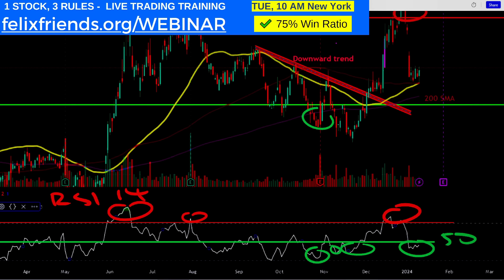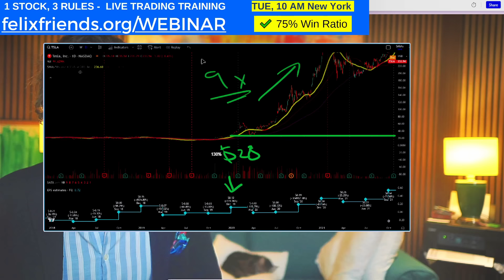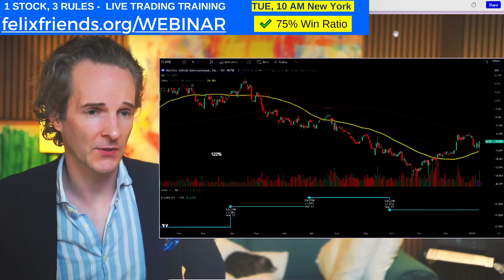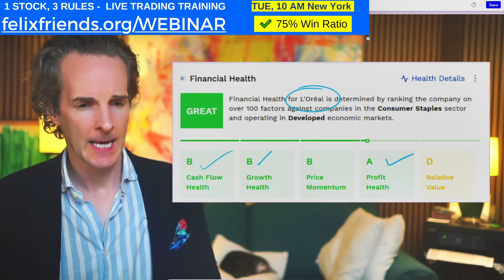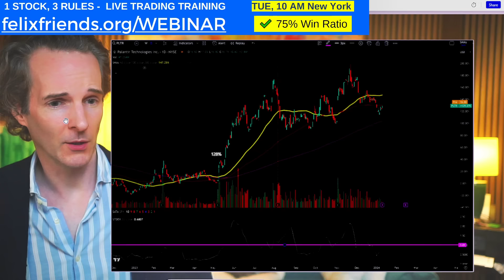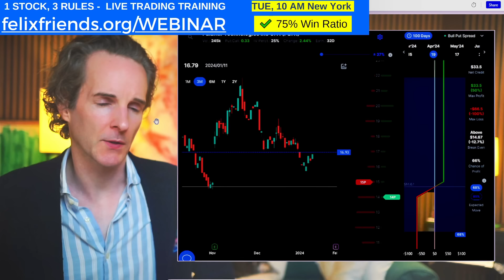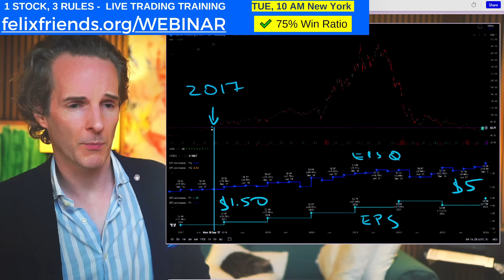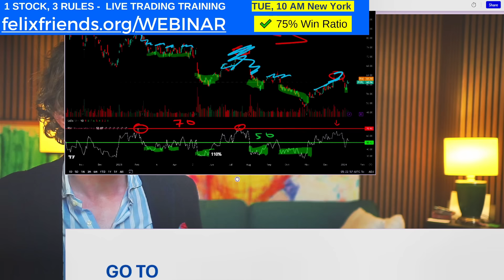5 Stocks That Will Beat the S&P in 2024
✅ LIVE! I want to learn how to trade just one STOCK! Just RULES. No EMOTIONS. One simple, strategy with a back-tested 75% win ratio.

🙋‍♂️I'm Felix, and I retired at 40. From lousy investor, to investment banker, to corporate lawyer to entrepreneur, I've tried it all. But it was through investing that I found my way to retirement. My passion is simple: to inspire and help others achieve financial freedom. I break down how the market really works for free, so you can maneuver the corrupt financial system.  100% transparency.

🕒Timestamps
00:00:00 Intro
00:01:20 SofI Stock
00:09:40 Mettler Toledo Stock
00:12:16 Loreal
00:14:06  Palantir Stock
00:19:37 Paypal Stock